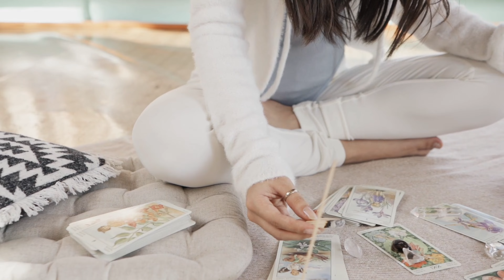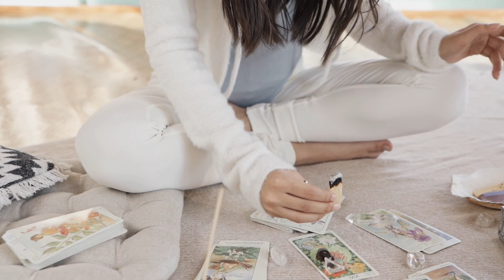Power of Ignored Skills | Unlock Your Hidden Talents with Manoj Tripathi's Surprising Skills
**अवहेलित कौशल का महत्व: सोच और निर्णय लेने के तरीके को बदलें** - मनोज त्रिपाठी द्वारा

### 1. सॉफ्ट स्किल्स का महत्व:
सॉफ्ट स्किल्स जैसे संचार, सहानुभूति और टीमवर्क अक्सर अनदेखी की जाती हैं, लेकिन ये व्यक्तिगत और पेशेवर सफलता के लिए अत्यंत महत्वपूर्ण हैं। इन कौशलों का विकास बेहतर संबंधों और अधिक प्रभावी नेतृत्व की ओर ले जा सकता है।

### 2. अनुकूलन क्षमता:
परिस्थितियों और नई जानकारी के अनुसार खुद को अनुकूलित करने की क्षमता आवश्यक है। लचीलापन व्यक्तियों को अनिश्चितता से निपटने और गतिशील वातावरण में अवसरों का लाभ उठाने की अनुमति देता है।

### 3. आलोचनात्मक सोच:
आलोचनात्मक सोच कौशल विकसित करना सूचित निर्णय लेने में मदद करता है। इसमें जानकारी का वस्तुनिष्ठ रूप से विश्लेषण करना, विभिन्न दृष्टिकोणों का मूल्यांकन करना और समस्याओं को प्रभावी ढंग से हल करना शामिल है।

### 4. आत्म-जागरूकता:
अपनी ताकत, कमजोरियों और प्रेरणाओं को समझना आपके निर्णय लेने की प्रक्रिया को महत्वपूर्ण रूप से प्रभावित कर सकता है। आत्म-जागरूकता बेहतर आत्म-नियमन और दूसरों के साथ अधिक प्रामाणिक बातचीत की ओर ले जाती है।

### 5. भावनात्मक बुद्धिमत्ता:
भावनात्मक बुद्धिमत्ता, जिसमें आत्म-जागरूकता, आत्म-नियमन, प्रेरणा, सहानुभूति और सामाजिक कौशल शामिल हैं, व्यक्तिगत और पेशेवर संबंधों को प्रबंधित करने के लिए महत्वपूर्ण है। उच्च भावनात्मक बुद्धिमत्ता बेहतर टीमवर्क और संघर्ष समाधान में योगदान करती है।

### 6. लचीलापन:
लचीलापन बनाना व्यक्तियों को असफलताओं से उबरने और चुनौतियों के सामने बने रहने में मदद करता है। लचीलापन दीर्घकालिक सफलता और व्यक्तिगत विकास का एक प्रमुख कारक है।

### 7. प्रभावी संचार:
विचारों को व्यक्त करने, दूसरों को समझाने और विश्वास बनाने में स्पष्ट और संक्षिप्त संचार महत्वपूर्ण है। अच्छी संचार कौशल में सक्रिय सुनना, विचार की स्पष्टता और संदेश को श्रोताओं के अनुसार अनुकूलित करने की क्षमता शामिल है।

### 8. समय प्रबंधन:
कुशल समय प्रबंधन व्यक्तियों को कार्यों को प्राथमिकता देने, तनाव को कम करने और अपने लक्ष्यों को प्राप्त करने में सक्षम बनाता है। इसमें स्पष्ट उद्देश्यों को निर्धारित करना, योजना बनाना और आवश्यक होने पर कार्यों को सौंपना शामिल है।

### 9. नेटवर्किंग और संबंध निर्माण:
पेशेवर और व्यक्तिगत संबंधों का एक मजबूत नेटवर्क बनाना समर्थन प्रदान कर सकता है, नए अवसरों को खोल सकता है और सीखने को बढ़ा सकता है। संबंध निर्माण में परस्पर सम्मान, विश्वास और पारस्परिकता की आवश्यकता होती है।

Discover the power of unlocking your hidden talents with Manoj Tripathi in this eye-opening video. Explore how ignored skills can lead to surprising abilities and potential within you. Watch as Manoj Tripathi shares valuable insights and techniques to help you tap into your undiscovered talents and unleash your full potential. Don't miss out on this opportunity to transform your life and discover what you are truly capable of achieving.